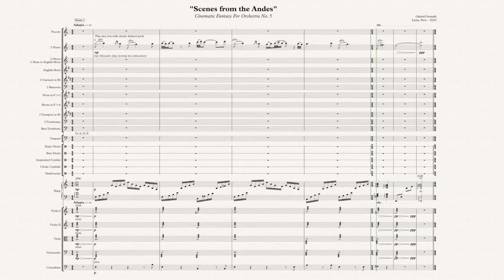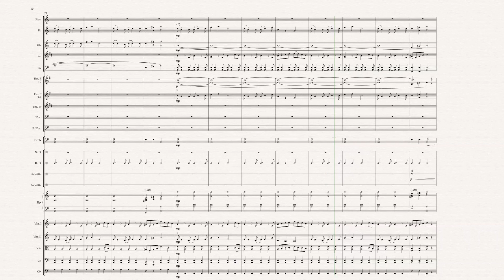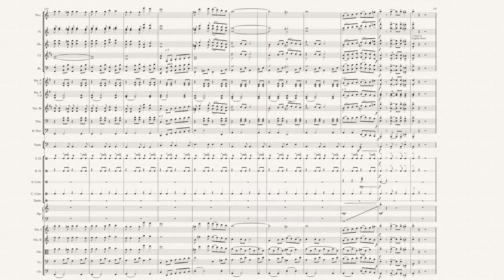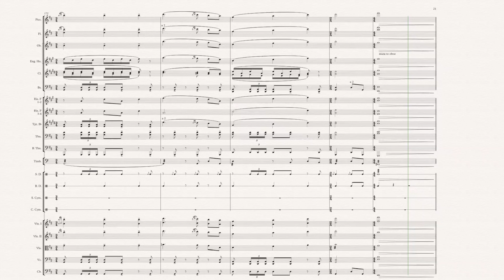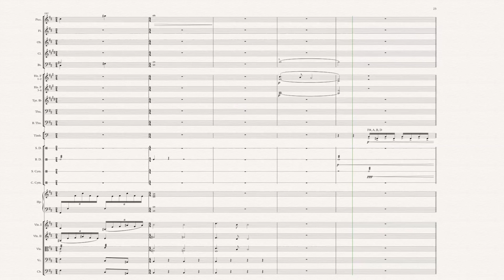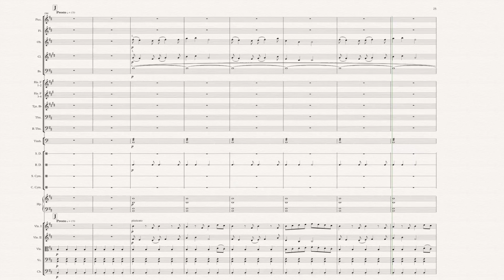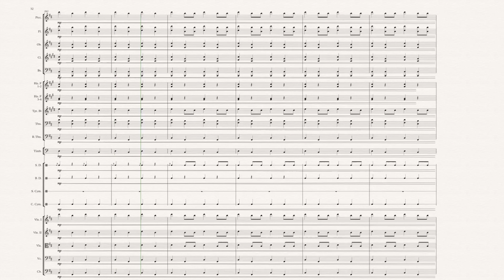"Scenes from the Andes" - Gabriel Iwasaki (with animated Score)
This piece is dedicated to my home country, Peru, which is on the verge of celebrating 200 years of independence on 2021. My goal with this composition is to make the audience see (or picture mentally) the peruvian Andes by listening to the piece.

Written as my 5th Orchestral Cinematic Fantasy, this composition is heavily inspired by peruvian folk music and it seeks to combine traditional andean sonorites with the classical genre.

UPDATE 06/16: I am proud to announce that this piece was 1 of the 4 winning compositions for the "Michal Kleofas Oginski International Composition Competition", which was held in Belarus on June, 2020.

UPDATE 06/25: This composition as been awarded third place in "The New Vienna Symphony Composition Competition", which was held on Vienna, Austria on June, 2020.

Music composed and orchestrated by Gabriel Iwasaki.